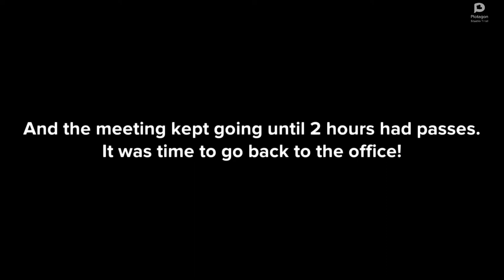Life as a ceo animation